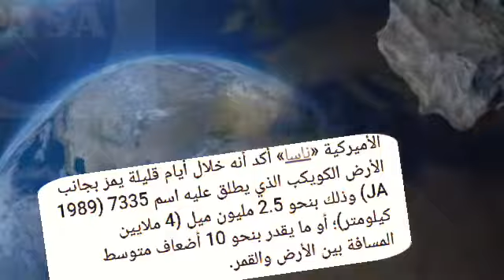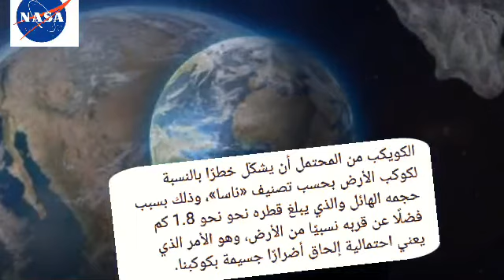الكويكب الاخطر ينطلق كالرصاصة نحوالارض بعد ثلاث ا يام وتحذير ناسا منه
أخبار الكون_واسراره الارض اخر اخبار الارض من ناسا فيديو_جراف يارب يعجبكم ومتنسوش تصلوا علي النبي